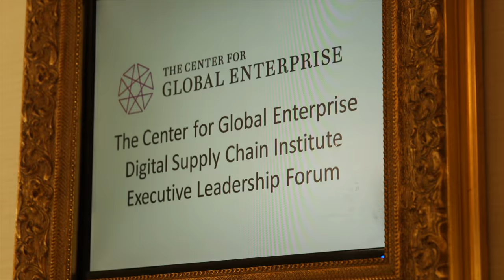The Digital Supply Chain: What it Takes to Get Results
George Bailey, Director of CGE's Digital Supply Chain Institute (DSCI) speaks about what it takes to get results at CGE's first Digital Supply Chain Executive Leadership Forum in Hong Kong on March 23.

75 top supply chain executives gathered to discuss discuss supply chain transformation, the practical tools company leaders need to execute, and the technologies most needed to compete in today's global marketplace.